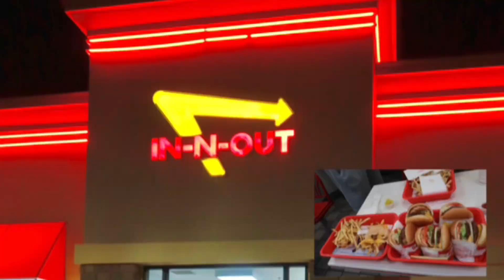In-n-Out looks so good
Out for late night dinner.